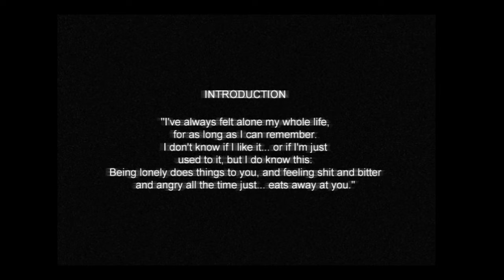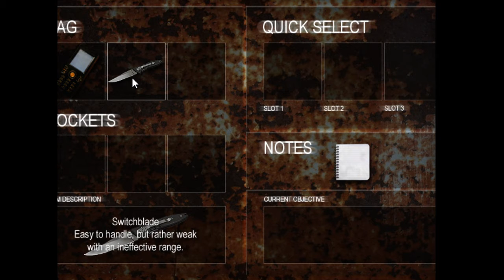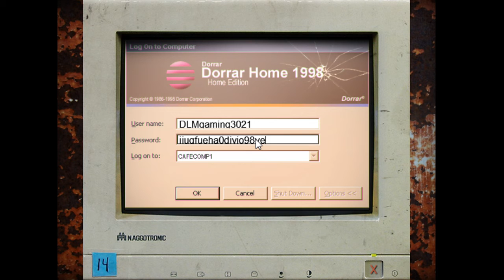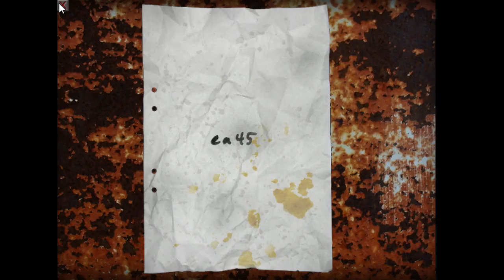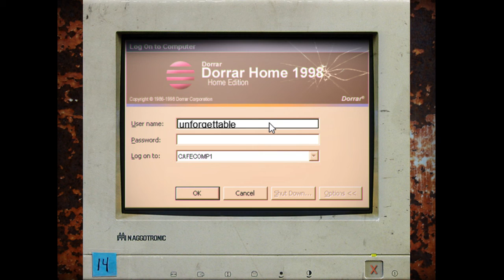Cry of Fear #1- i dont know what to do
My first spoopy gameplay. THis video seemed less laggy, i think i fixed it.